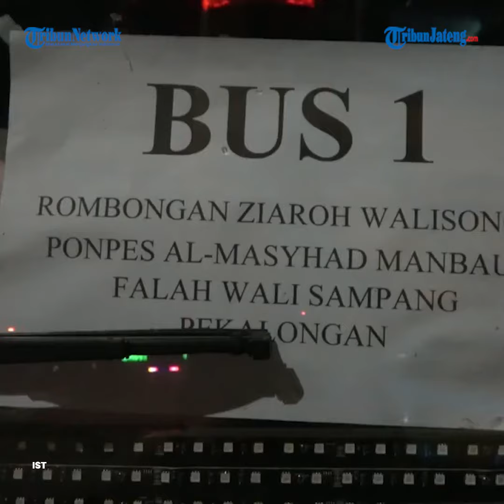Peziarah Luar Pekalongan Jalani Tes Swab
Guna mencegah klaster baru Covid-19, aparat gabungan TNI, Polri, BPBD dan Dishub Kota Pekalongan mengadakan tes rapid antigen kepada peziarah dari luar kota yang masuk ke wilayah Kota Pekalongan, Rabu (9/6/2021) malam.

Kepala Staf Kodim 0710 Pekalongan Mayor Infanteri Raji mengatakan, bahwa kegiatan ini dilakukan untuk mencegah adanya klaster baru penyebaran Covid-19 di Kota Pekalongan maupun Kabupaten Pekalongan khususnya dari rombongan ziarah.